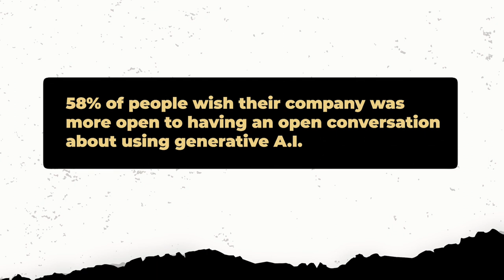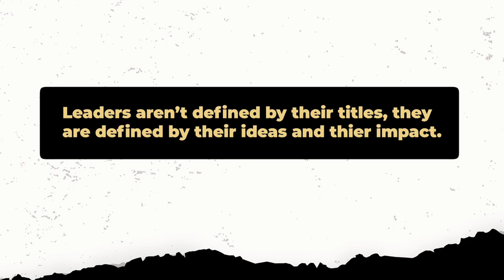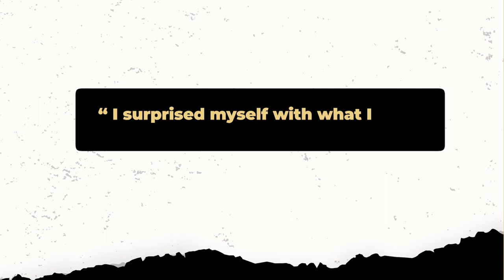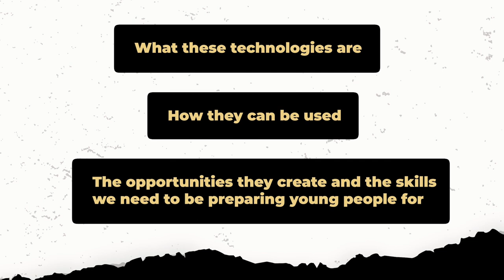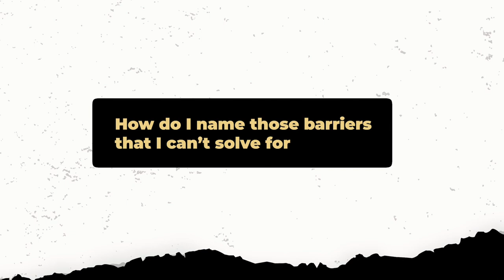#116 : How Communication Teams are Using Generative AI | Matt Russell | Senior Director Mayo Clinic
In this insightful episode of the Designing Schools podcast, host Dr. Sabba Quidwai dives deep into the intricacies of communication in our professional and personal lives, which occupies a whopping 88% of our workweek.

Featuring Matt Russell, Senior Director at the Mayo Clinic Communications Department, we explore the groundbreaking report by Grammarly on communication and the pivotal role of generative AI tools like ChatGPT in enhancing our communication skills.

Matt shares his journey from a senior reporter to leading Mayo Clinic's engagement with generative AI, highlighting the transformative power of these technologies.

Find Sabba on Instagram: @askmsq / @designing_schools